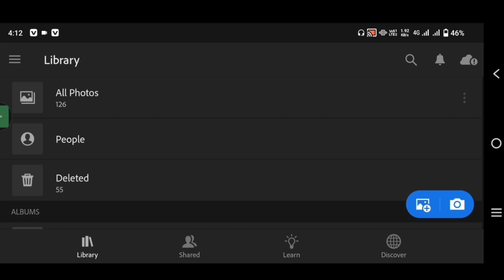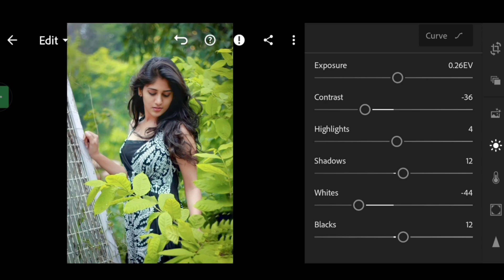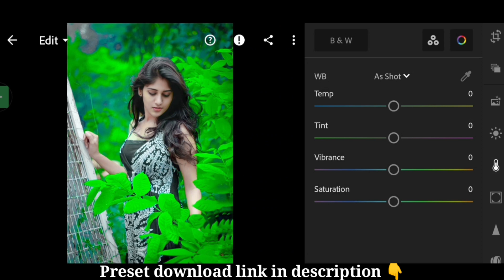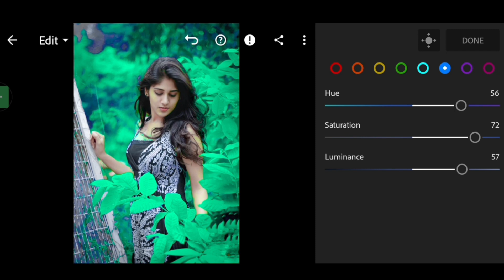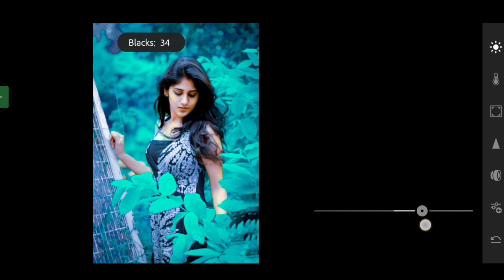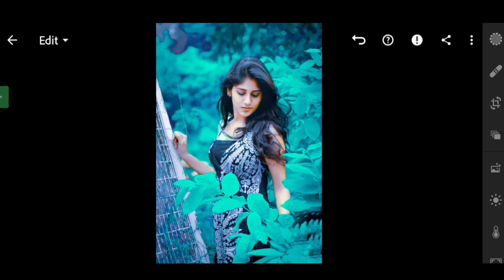Lightroom soft asian colour effect photo editing tutorial | Lightroom background colour change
photo editing
lightroom photo editing in mobile
lr edit
lr preset
Lightroom
photo editing tutorial
snapseed editing
snapseed photo editing video
PicsArt
Lightroom best editing
Lightroom mobile
lightroom editing
lr editing
lr edit
edit lr
lr
lightroom editing
lr dark tone editing

note :-